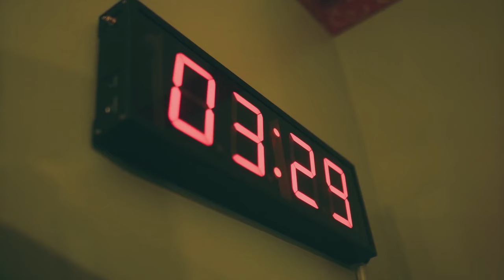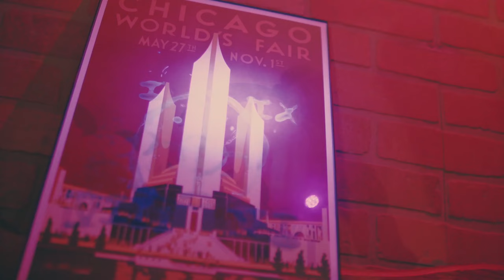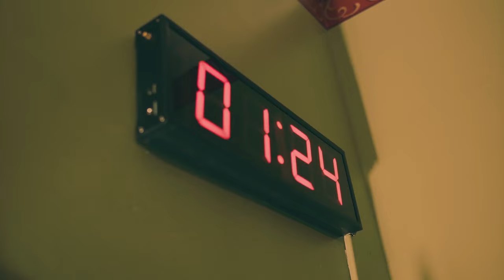Long Walks On The Beach" Web Series - Episode 2: Escape or Death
In Episode 2 of the thrilling web series "Long Walks On The Beach" titled "Escape or Death," two couples find themselves trapped in a room, forcing them to rely on each other for their survival. As the tension rises, unintentional sparks start to fly, complicating the dynamics of both relationships. Will they manage to escape together and overcome the challenges that come their way? Find out in this gripping episode written and directed by Kyle P. Peterson.

Starring Ty Sells, Gary John Miller, Leah Keiser, Sonja Simone, and Missy Seelig, this installment promises suspense, unexpected twists, and a closer look at the impact of the situation on their relationships.